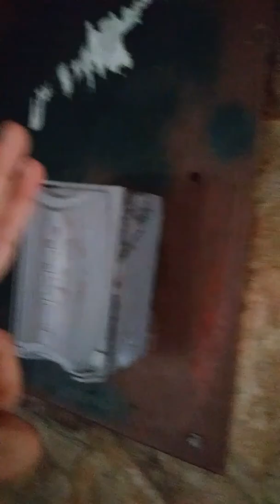Playing as scp-2018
-eats human- im not having my lunch